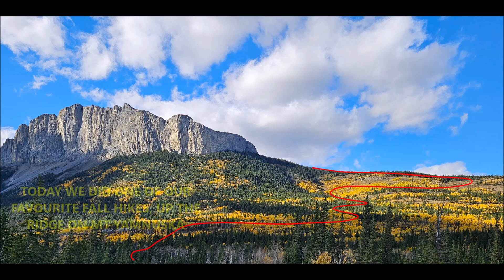A FALL HIKE UP THE RIDGE ON MT YAMNUSKA